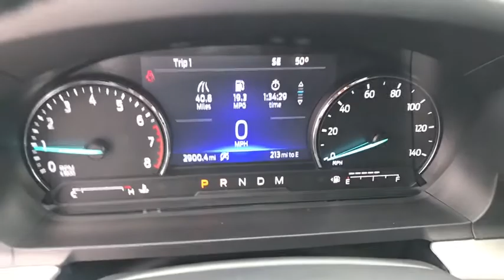2020 Ford Explorer Savannah, Richmond Hill, Pooler, Hilton Head, Bluffton, GA E00096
Red New 2020 Ford Explorer available in Savannah, Georgia at JC Lewis Ford Savannah. Servicing the Richmond Hill, Pooler, Hilton Head, Bluffton, GA area.

Rapid Red Metallic Tinted Clearcoat 2020 Ford Explorer XLT 202a RWD 10-Speed Automatic EcoBoost 2.3L I4 GTDi DOHC Turbocharged VCT Bluetooth Hands-Free Calling, FordPass Connect 4G WiFi HotSpot, 1st & 2nd Row Heated Seats, 20 Premium Painted Aluminum Wheels, ActiveX Captain's Chairs, Auto High-beam Headlights, Automatic Temperature Control, Blind Spot Sensor: Ford Co-Pilot360 - Blind Spot Information System (BLIS) warning, Class III Trailer Tow Package, Comfort Package, Equipment Group 202A, Evasive Steering Assist, Ford Co-Pilot360 Assist+, Front Dual Zone A/C, Heated Steering Wheel, Intelligent Adaptive Cruise Control, LED Fog Lamps, Power Driver Seat, Power Liftgate, Rear Parking Sensors, Remote Start System, Reverse/Backup Camera, Roof Rack, Spoiler, SYNC 3 Communications & Entertainment System, Twin Panel Moonroof, Voice-Activated Touchscreen Navigation System, Windshield Wiper De-Icer.brbr21/28 City/Highway MPG Price does not include tax, tag, title and license. Additional rebates and incentives may be available. Please see dealer for details.  Price includes: $2500 - Retail Bonus Customer Cash. Exp. 03/31/2020 $500 - Retail Customer Cash. Exp. 03/31/2020 $750 - Ford Credit Retail Bonus Customer Cash. Exp. 02/03/2020